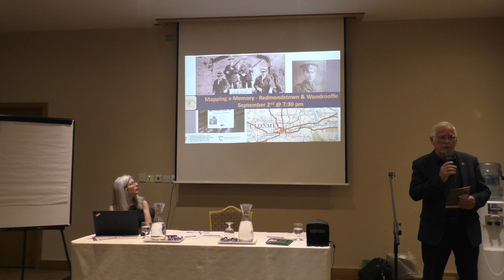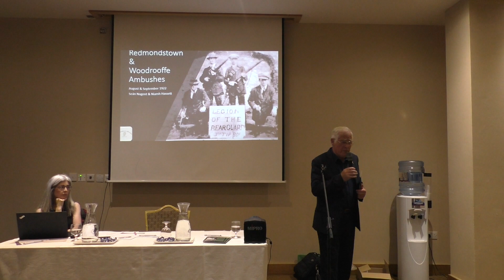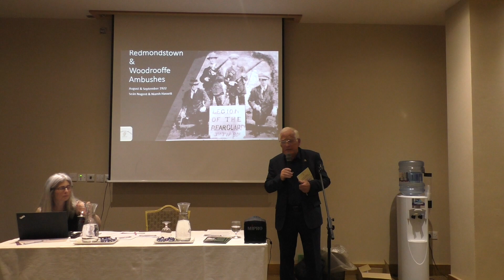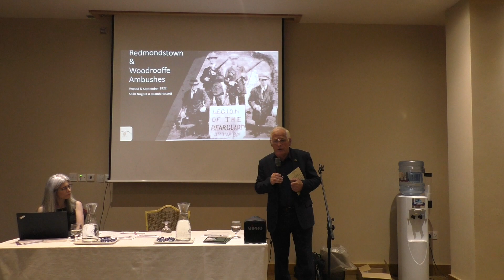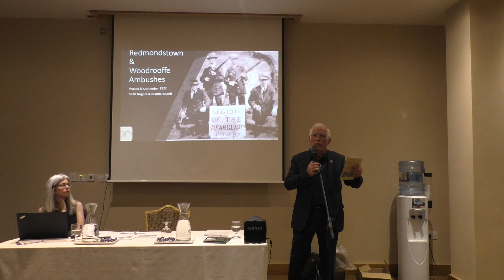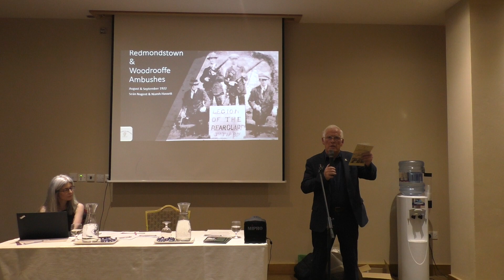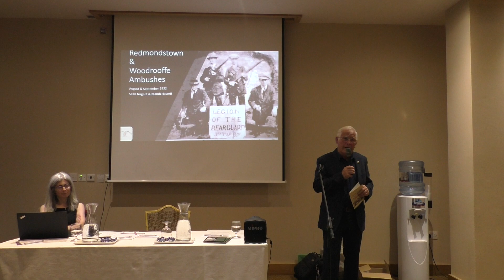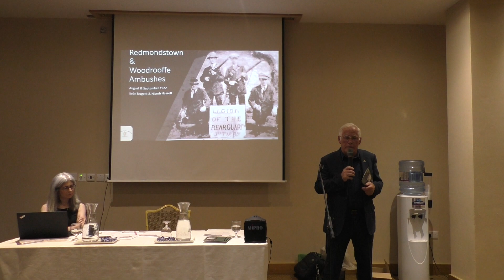Clonmel 2 Sept P 1